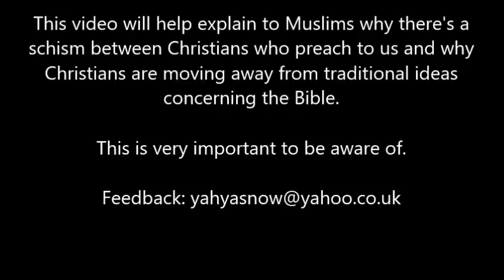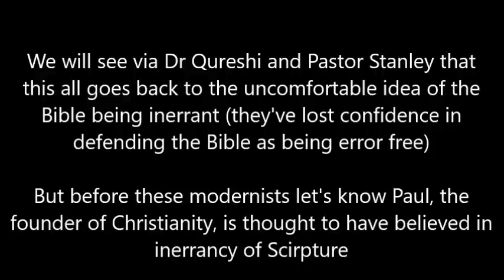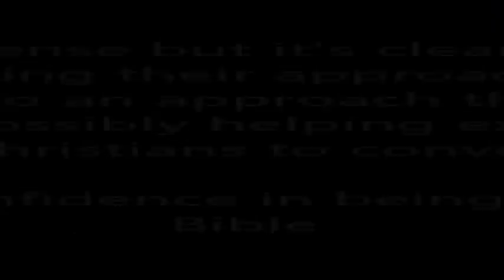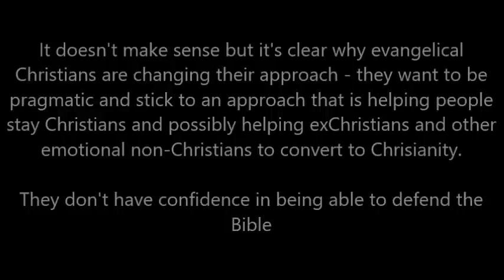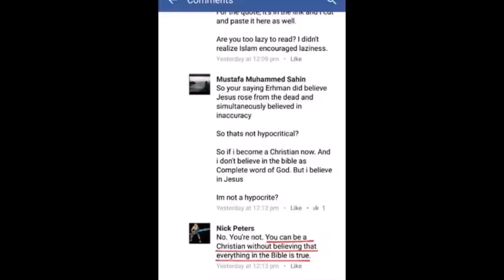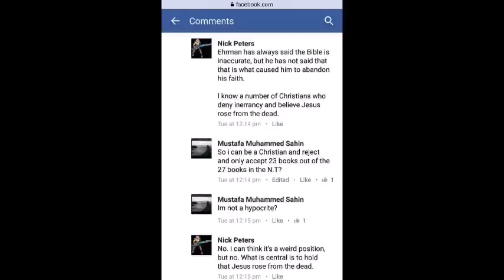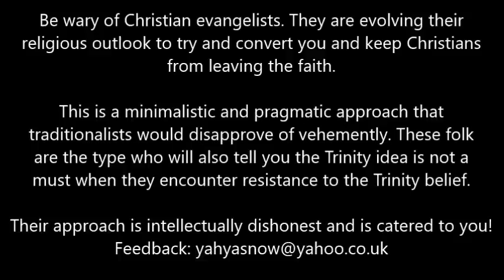End of Pauline Christianity? James White, Andy Stanley, Nabeel Qureshi, William Lane Craig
This video will help explain to Muslims why there's a schism between Christians who preach to us and why Christians are moving away from traditional ideas concerning the Bible. This is very important to be aware of. Be wary of Christian evangelists. They are evolving their religious outlook to try and convert you and keep Christians from leaving the faith.

This is a minimalist and pragmatic approach that traditionalists would disapprove of vehemently. These folk are the type who will also tell you the Trinity idea is not a must when they encounter resistance to the Trinity belief. Their approach is intellectually dishonest and is catered to you!